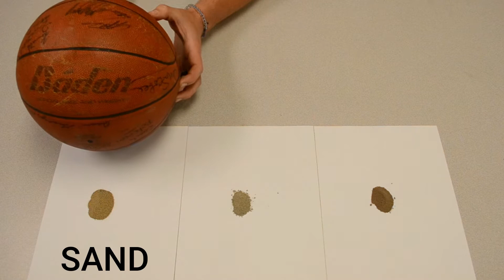Soil Particles - Mr. Tingle Talks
Introduction to soil. Basic overview of the 3 particles of mineral soil. Includes descriptions of Sand, Silt and Clay.